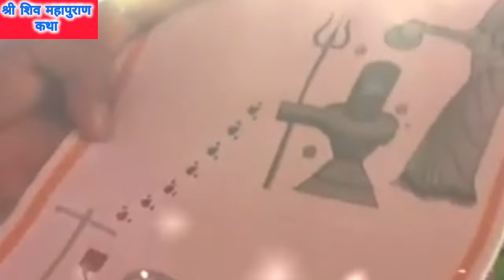🔴Live | Day 5 | श्री शिव महापुराण कथा लाइव | प्रदीप मिश्रा जी की शिव महापुराण कथा लाइव